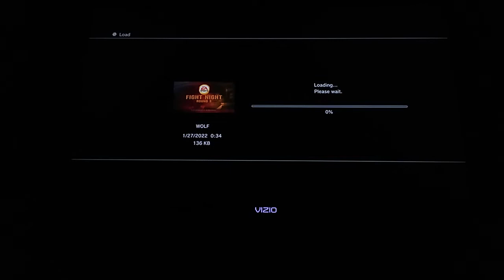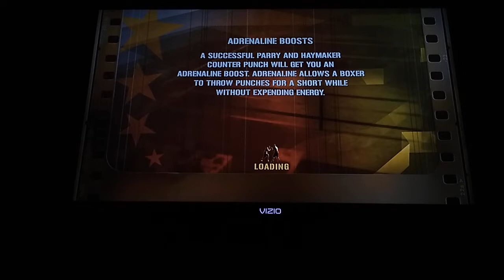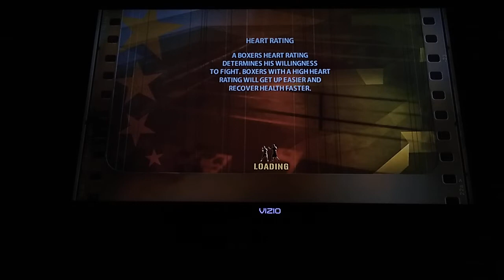Fight Night Round 3 Hard Hits Winning Knock out brought you by Cookie Jar